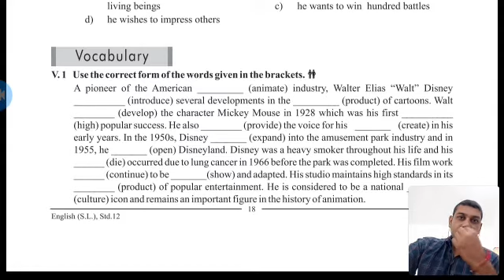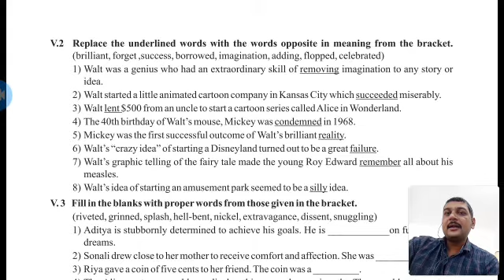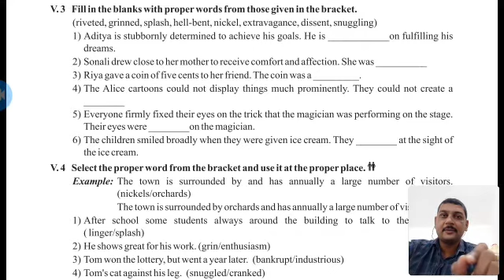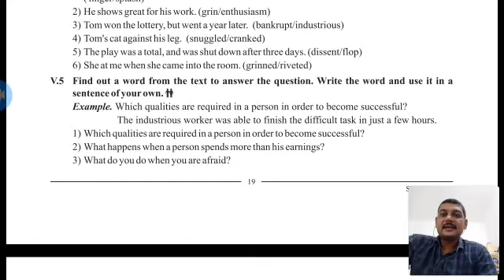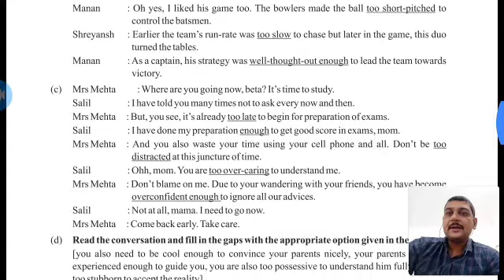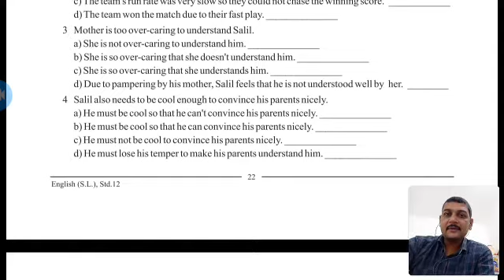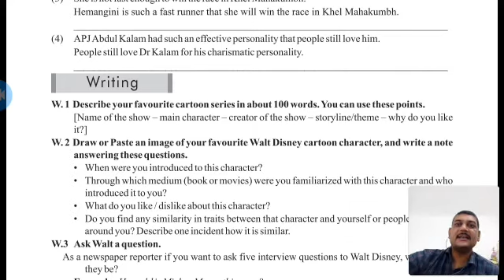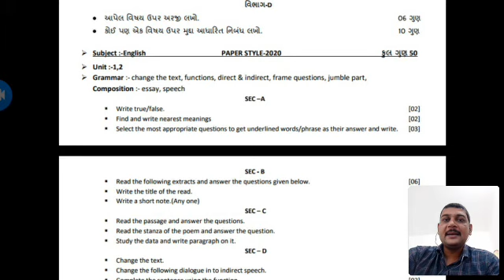STD-:12 COM. ENG. UNIT-:2 EXERCISE/PAPER STYLE.(PART-4) BY SUTARIYA SIR.